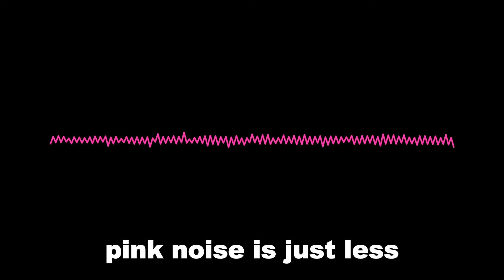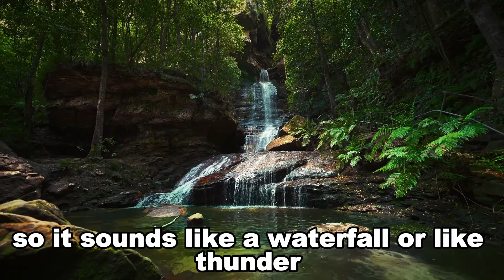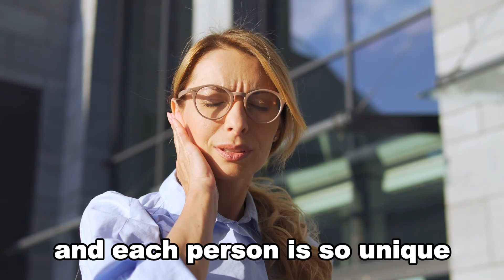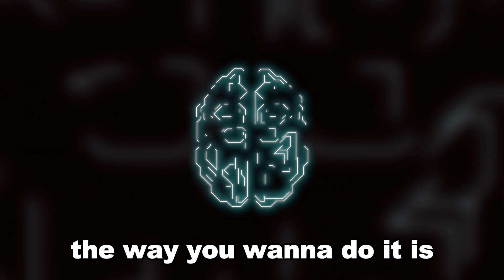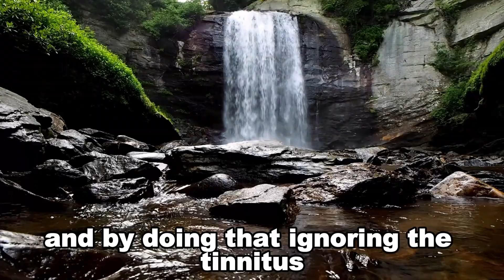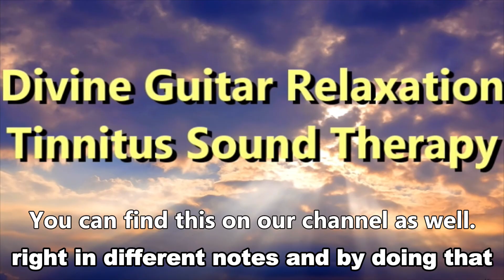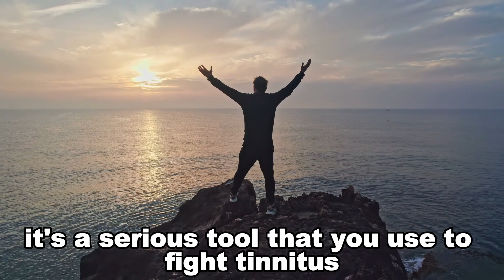Sound Therapy for Tinnitus Relief: The Most Effective Methods Revealed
📖 Get my *FREE* tinnitus relief eBook, "Tinnitus: Understand Its True Causes and Get Relief Now"

Struggling with the persistent ring of tinnitus? You're not alone. Join me as I dive deep into the world of sound therapy. A powerful tool tailored to quiet your specific tinnitus symptoms. Discover how to leverage this non-invasive approach to turn down the volume of your tinnitus and regain your peace.

In This Video, We'll Cover:
1. The Science of Sound Therapy and how it works to reduce tinnitus.
2. Exploring Sound Therapy Options: We’ll explore white, pink, and brown noise, helping you understand which type of sound might work best for your tinnitus profile.
3. Effective Usage: Get practical tips on how to use sound therapy correctly to maximize relief without overwhelming your senses.
4. The Role of Silence: Is complete silence good or bad for tinnitus sufferers?
5. Music and Nature Sounds: See how integrating music with sound therapy can enhance your management strategy and soothe your symptoms.

Tinnitus doesn't have to control your life. Watch as I share my journey and insights into using sound therapy to manage tinnitus effectively. Whether you're new to this condition or have been battling tinnitus for years, this video is crafted to provide you with strategies that can bring real relief.

📅 Book a *FREE* 45-Minute Coaching Session, for tinnitus and/or other hearing challenges. Let’s discuss your hearing health and find personalized solutions.